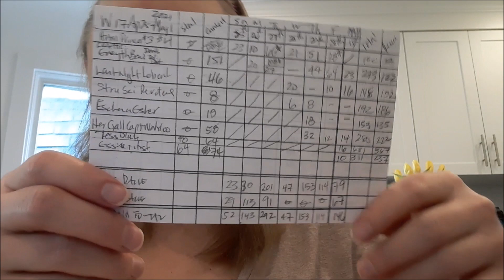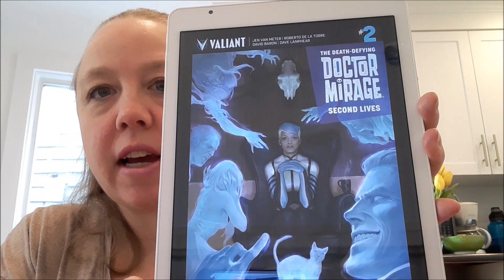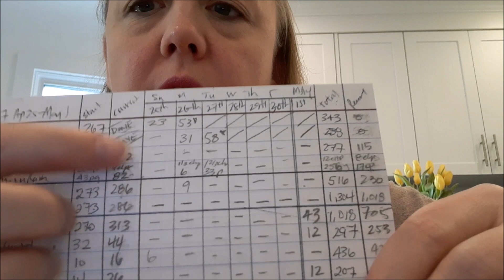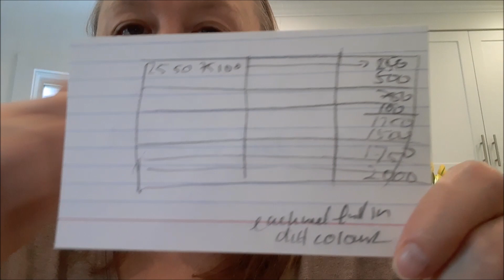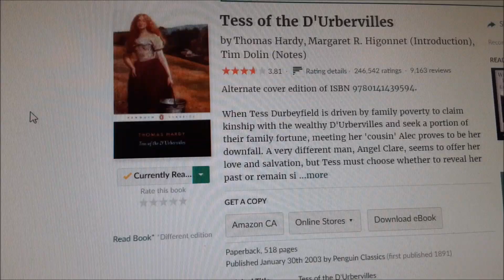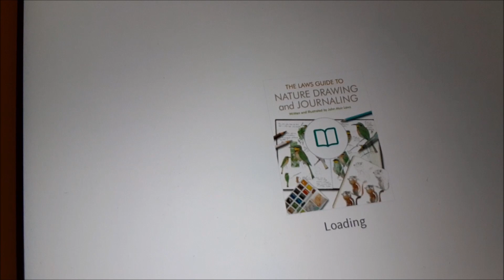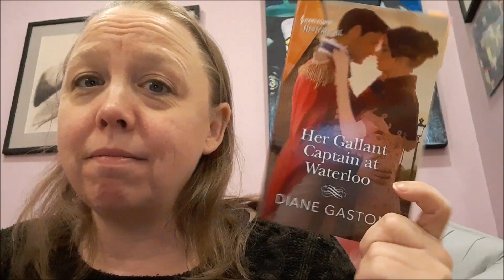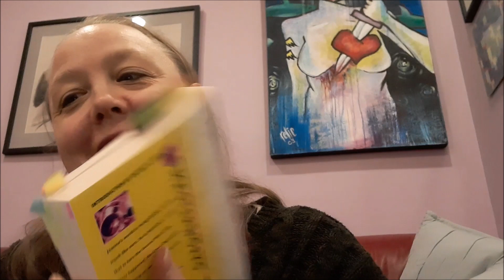May Reading Challenge Vlog: Week 1 Begins ~ May 2nd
It's time to officially start my reading challenge!  For the month of May, I'm challenging myself to read 2,000 pages from the books on my Currently Reading shelf!  Each week I will randomly pick 5 books and aim to read 500 pages a week (or 72 pages a day) from these books.  I am also giving myself 1 additional work that I can read per week, just to allow for library and Hoopla borrows that may expire.  Let's see how the first official day went.

NOTE: I was initially going to do a 1-week vlog, but the clips were too long, so we are doing daily vlogs or a couple days at a time.  Sorry for any confusion.

"The Five" Books for this Week:
The Female Man by Joanna Russ
Essential Art History by Paul Duro & Michael Greenhalgh
Storm Cursed by Patricia Briggs (Mercy Thompson #11)
Tess of the D'Ubervilles by Thomas Hardy
The Laws Guide to Nature Drawing and Journaling by John Muir Laws

My Extra Title of the Week is:
The Wake | Writer: Scott Snyder, Artist: Sean Murphy, Colorist: Matt Hollingsworth, Letterer: Jared K. Fletcher

Other Books Mentioned:
Her Gallant Captain at Waterloo by Diane Gaston
Last Night at the Lobster by Stewart O'Nan
The Death-Defying Doctor Mirage (Deluxe Edition) by Jen Van Meter | Artist: Roberto de la Torre, | Colorist: David Baron

P.S. To download the spreadsheet, you can find it usually pinned to his Twitter Account

Journal Questions Mentioned:
Did I hit my 72 page target? (y/n)
Did I enjoy the books I was reading? (y/n)
Did I feel "behind" in my reading (y/n)
How did I feel my reading went this day (Answer options: Satisfied/Dissatisfied or Poor, Fair, Good, Great, Excellent)
Did I read books outside the 5 picks? (y/n)
Did I read them AFTER I had finished my 72 pages (y/n)
What helped get to goal (short form answer)
What impeded getting to goal (short form answer)
If I read outside of 5 and hadn't read my 72 pages, why did I do this? (short form answer)

I am purposefully keeping these to either y/n or very short form answers, and I will reflect on the reading as a whole after a week has gone by.

FYI Tess of the D'Ubervilles is part of the public domain and can be read or downloaded at Project Gutenberg

Intro: 0:00
Week 1 Plans: 1:40
Timed Reading: 10:25
Reading Pace Results: 15:17
Did I Hit My Goal: 21:37
Outro: 24:05